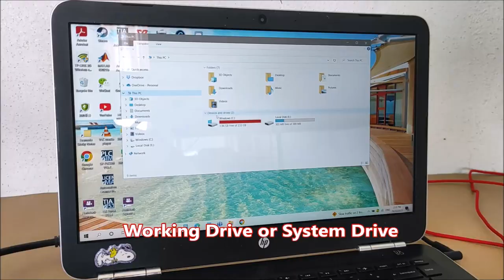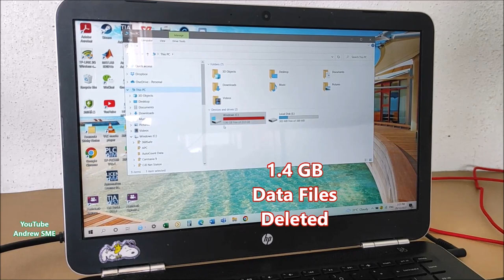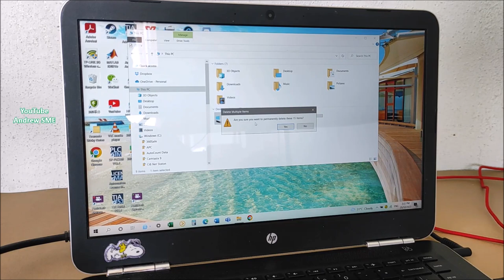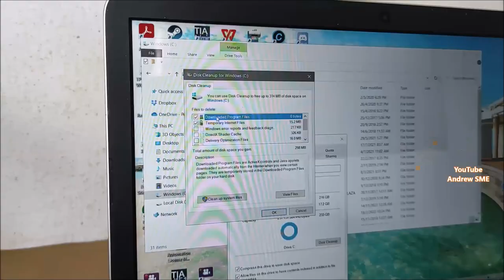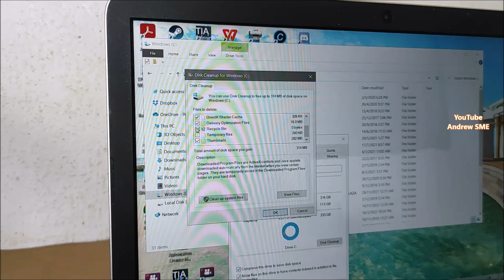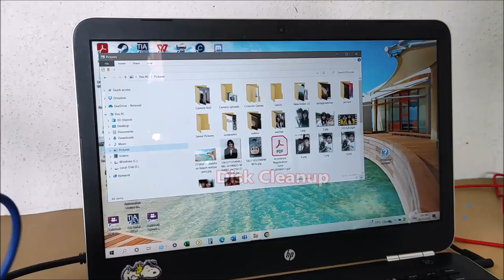How To Clean C Drive Windows 10 Hard Drive Red Bar Low Free Space for More Free Space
This video shows you the common method, How to Clean C Drive Windows 10 for more free space, and increased system performance! Use Windows tools to clean the hard drives absolutely free, and a few tactics safety keep your data safe and free more C drive space.  This is a Step by Step Guidance.

Part 2 - Clean C Drive Delete temp files / Prefetch Files / System Restore Files Free Up Hard Drive Space